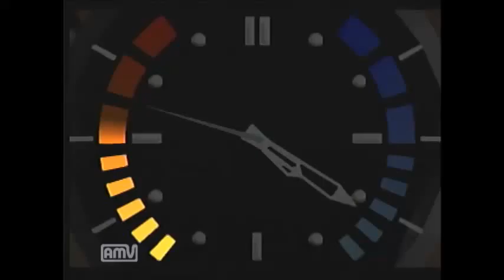Cradle SA 44